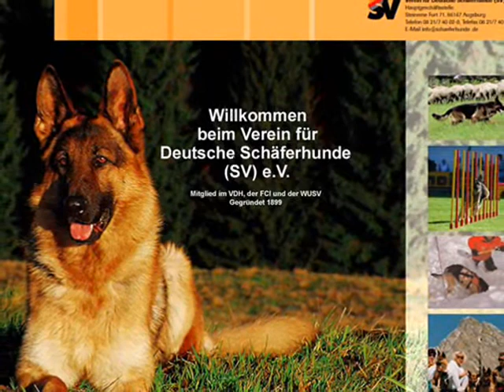HANNIBAL VOM STIEGLERHOF-By Eduardo Durán Haedo -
Excelent video about Hannibal vom Stieglerhof Progeny in Germany video created by Eduardo Durán Haedo.